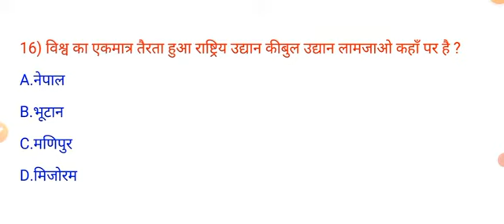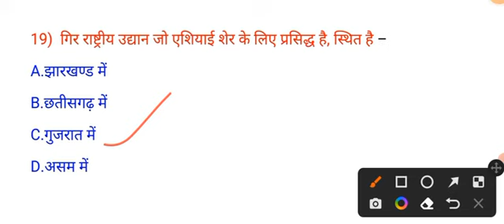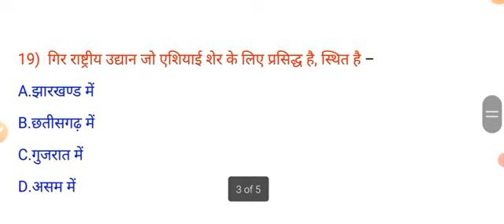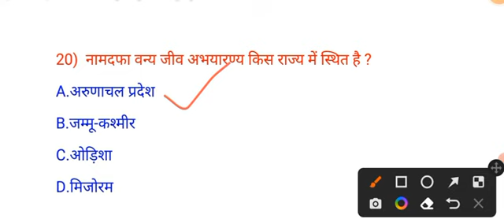Railway Gk Question In Hindi ||Top-10 Important National park Part-3 Exam Special 🔥🔥🔥....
Railway Gk Question In Hindi ||Top-10 Important National park Part-1 Exam Special 🔥🔥🔥.

Reasoning  के श्रंखला परीक्षण के 10 Important Question. All competitive exams अभी नहीं तो कभी नहीं सीरीज👇👇👇👇👇

Queries-#2000 Important Question Series Science special#,#2000 Important Question Series Science special#,#2000 Important Question Series Science special#,

2000 Important Question Series Science Special NTPC, Group-D All Competitive Exams#2000ImportantQuestionSeriesScienceSpecial#, NTPC, Group-D All Competitive Exams

Queries-2000ImportantQuestionSeries Science special#,
2000ImportantQuestion SeriesSciencespecial#,2000Important Question Series Science special#,#2000 ImportantQuestionSeriesSciencespecial#

2000 Important Question Series Part-1 Science Special NTPC, Group-D All Competitive Exams#2000ImportantQuestionSeries Part-1 Science Special NTPC, Group-D All Competitive Exams